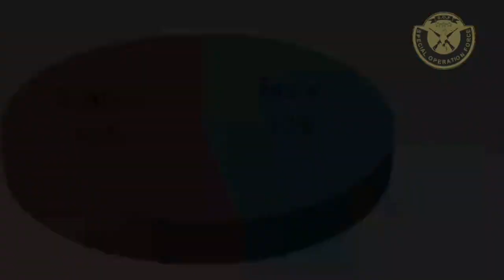“မိန်းကလေးတွေကပိုပြီး စိတ်အားထက်သန်လို့ လက်နက်ကိုင်တော်လှန်ရေးမှာ ပါဝင်လာနိုင်တာပါ”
(အပြည်ပြည်ဆိုင်ရာ အမျိုးသမီးများနေ့ အထူးအစီအစဉ်)

ကျန်းမာရေးဝန်ထမ်းဘဝကနေ စစ်တပ်အာဏာသိမ်းတာကို ဆန့်ကျင်ရင်း SOF တပ်ဖွဲ့ရဲ့ ဆေးတပ်စုမှူး ရဲမေ မနှင်းပြောတဲ့ အမျိုးသမီးတွေရဲ့ခွန်အားအကြောင်းကို အပြည်ပြည်ဆိုင်ရာအမျိုးသမီးများနေ့ အထူးအစီအစဉ်အဖြစ် SOF တပ်ဖွဲ့က တင်ဆက်ပေးထားတာ ဖြစ်ပါတယ်။